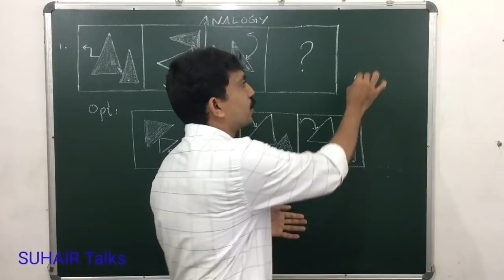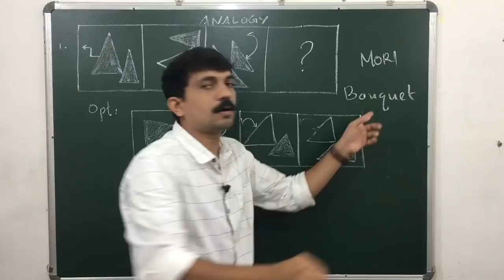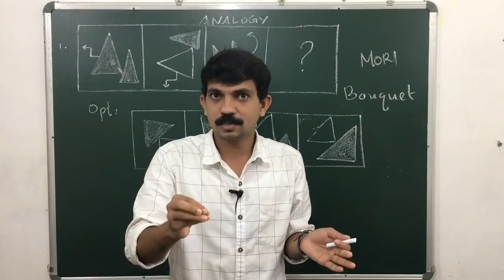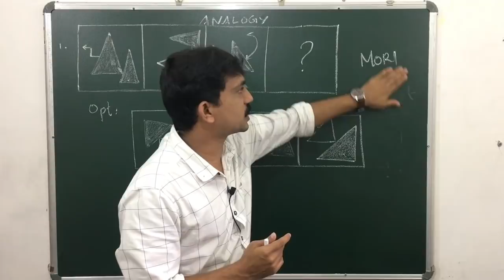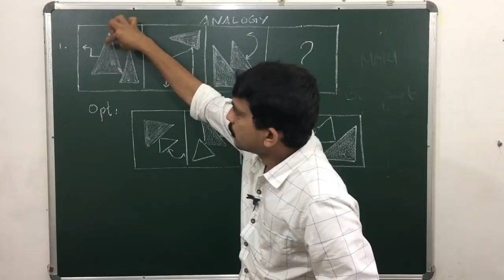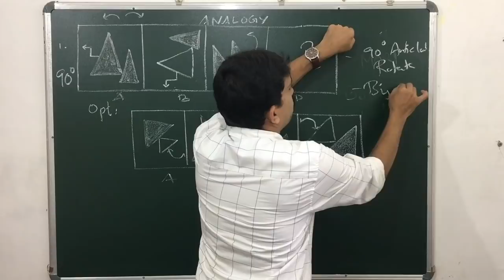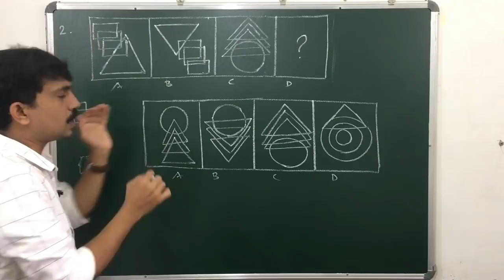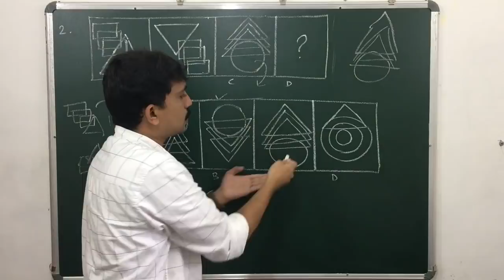Analogy_Mental Ability_NMMS/NTSE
Mental Ability ANALOGY Discussion